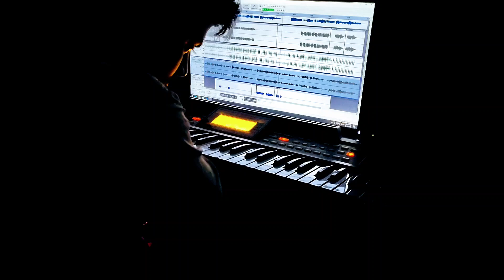The new song Ulle Ulle. Shakthisree gopalan